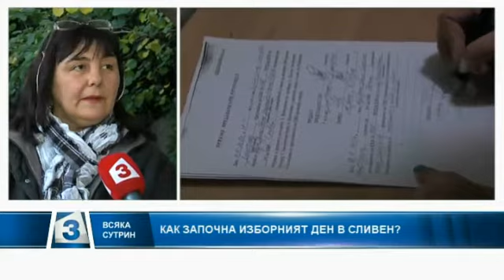Как започна изборният ден в Сливен?